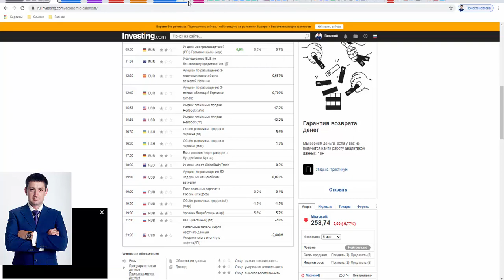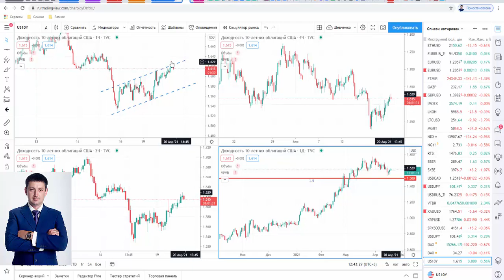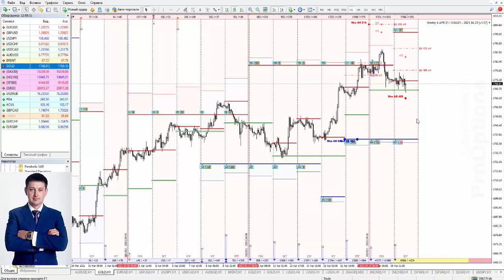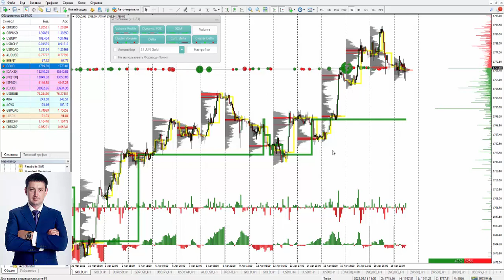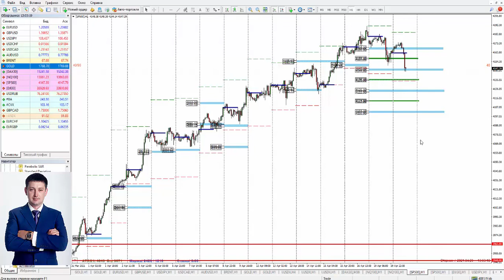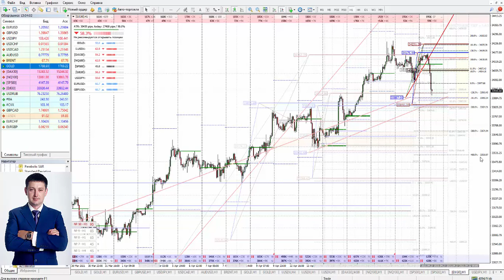Виталий Шевченко: Торговые идеи по ключевым активам | AMarkets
В рубрике «Открытый микрофон» Виталий Шевченко. Виталий зарабатывает на финансовых рынках с 2005 года. В 2014 году он основал  независимый учебно-аналитический центр «Академия трейдинга», который работает по трем направлениям: аналитика, инвестирование и обучение.